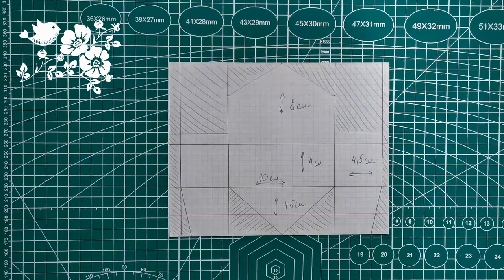Украсила пакеты для мусора атласной лентой - подарок готов | DIY Пташечка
Сувениры из простых и доступных материалов.